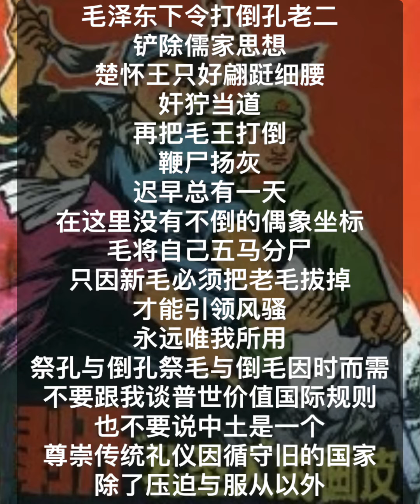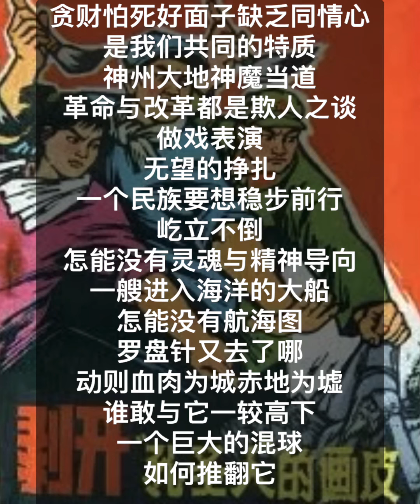中国我说1070 一个巨大的混球如何推翻它